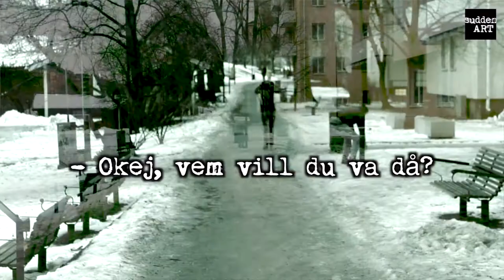ALL MY DREAMS COME TRUE - trailer (premiär)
SUDDEN ART presenterar ALL MY DREAMS COME TRUE av CHRISTIAN LOLLIKE • med FRIDA LILJEVALL & RUBEN LOPEZ • regi ANNIKA SILKEBERG • scen & ljus JENNY ANDRÉ • musik & grafik FREDRIK ARSÆUS NAUCKHOFF • med stöd av Konstnärsnämnden och ABF